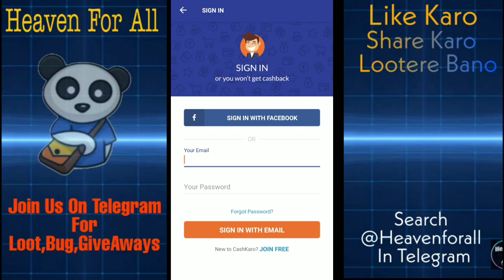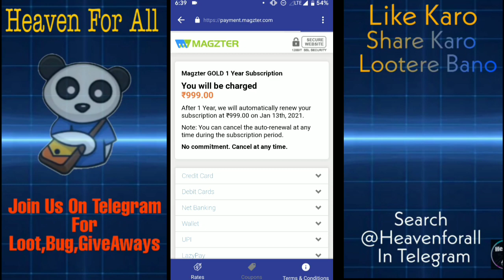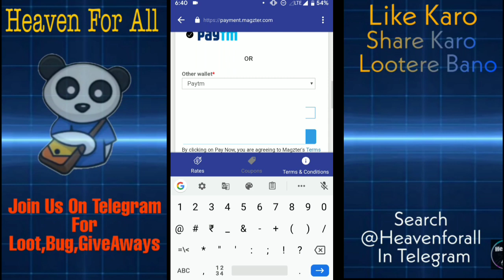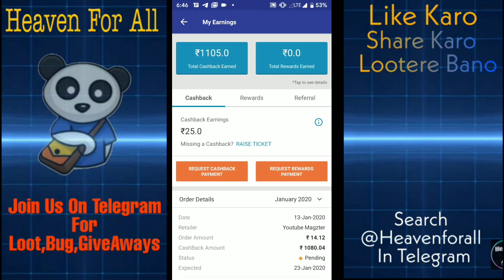Earn Rs.106 Direct in Bank | Free Earning Offer | Cashkaro Magzter Offer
Hi Guyz is video Mai aapko btauga kaise free Mai ₹106 earn kr skte ho

🅻🅸🅺🅴 🅰🅸🅼  - 110 Likes

magzter offer,
magzter app,
magzter gold,
magzter subscription cancellation,
magzter gold subscription,
magzter cashkaro,
magzter hack,
magzter review,
magzter cashkaro offer,
magzter app review,
magzter auto renewal,
magzter apk mod,
magzter cancel auto renewal,
cashkaro magzter offer eagletek,
magzter download pdf,
magzter diwali offer,
magzter downloader,
cashkaro magzter offer,
magzter free,
magzter free subscription,
magzter founder,
magzter for publishers,
magzter free hack,
magzter gold free,
magzter gold account,
magzter gold apk cracked,
magzter gold hack android,
magzter hack ios,
magzter how to cancel subscription,
magzter kya hai,
magzter login password,
magzter magazine subscription review,
magzter on kindle,
magzter pdf,
magzter pdf password,
magzter pdf download,
magzter smart reading zone,
magzter subscription free,
magzter stop auto renewal,
how to cancel subscription on magzter,
magzter unlimited hack apk,
magzter unlocked apk,
magzter unsubscribe,
youtube magzter